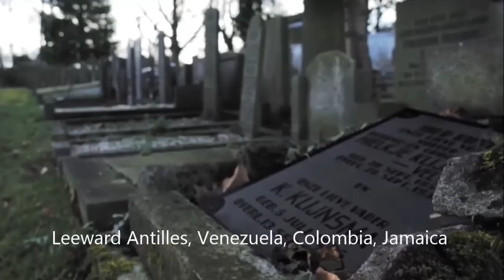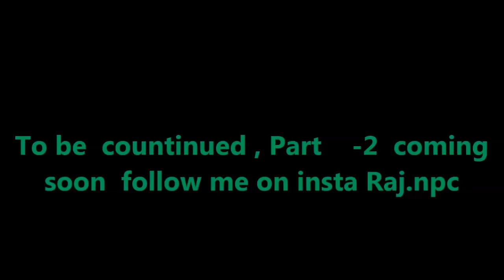A Cursed a Town - whole town got destroyed in one night| Ek churail ne Pure area ko khatam kar diya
The narrated story is based on eye witness as er some reliable sources , A witch destroyed entire town over night after her death .watch video for More info .

about publisher :-
About  publisher of this video